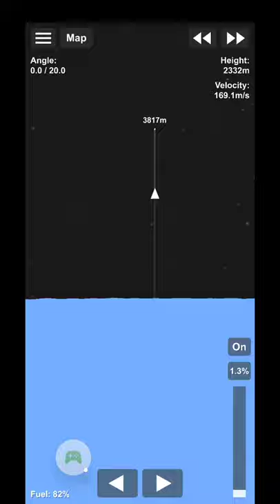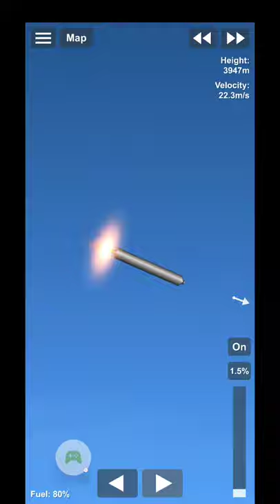Bored of building Starships